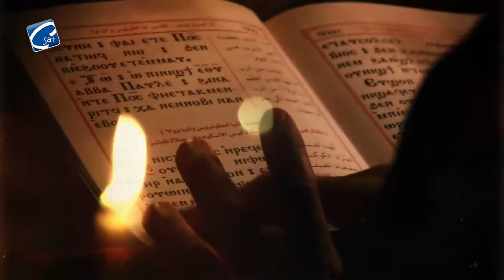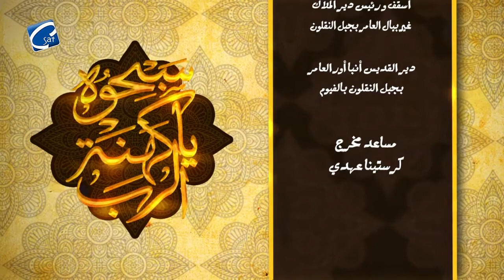سحبوه يا كهنة الرب - الحلقة الخامسة